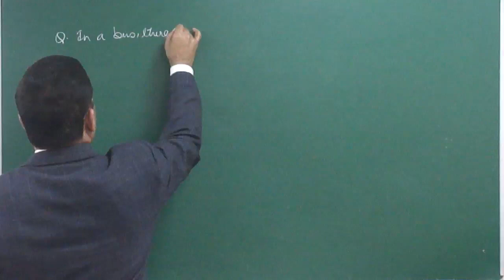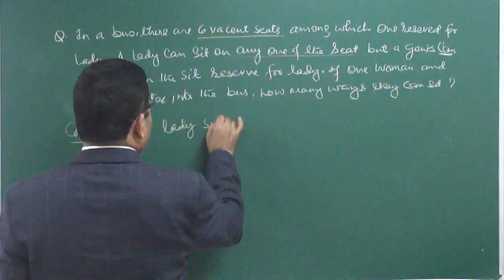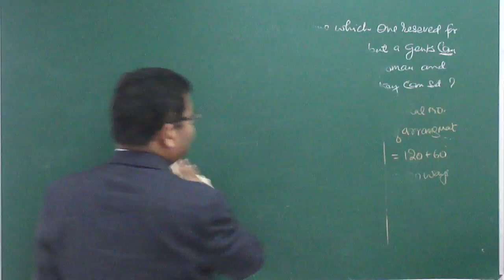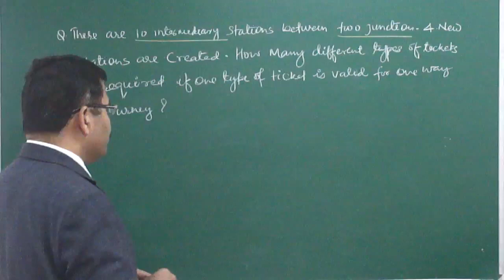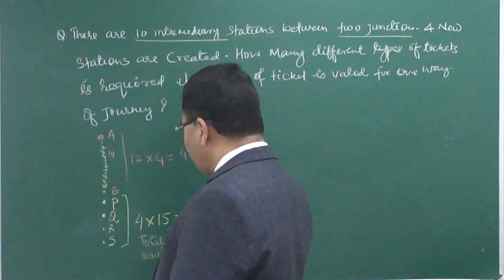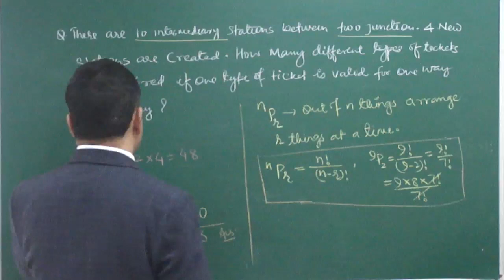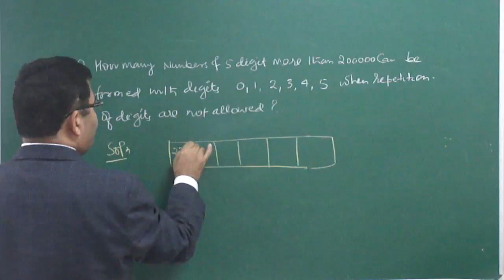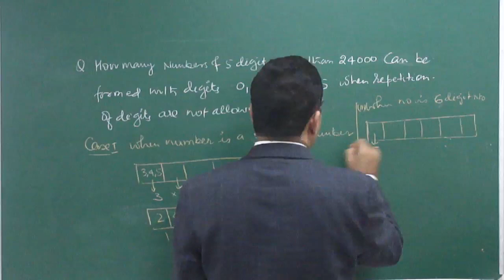Permutation For class XI & JEE (Main & Advance) Part-10